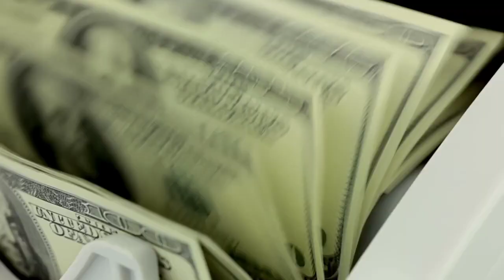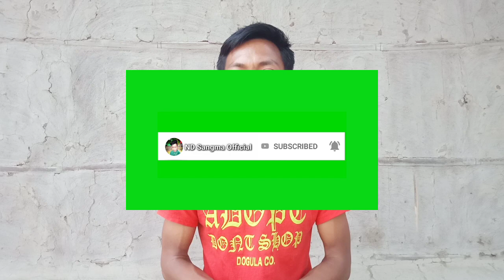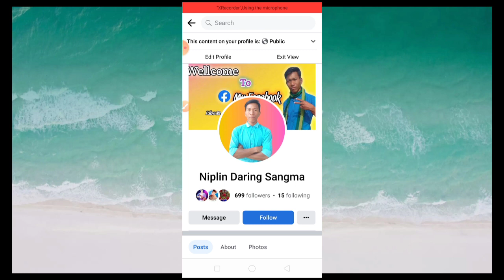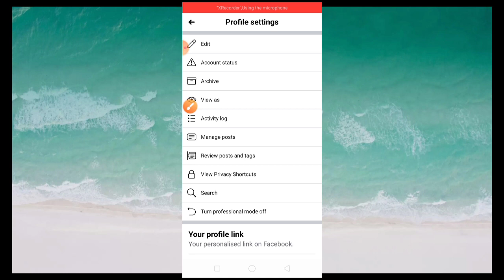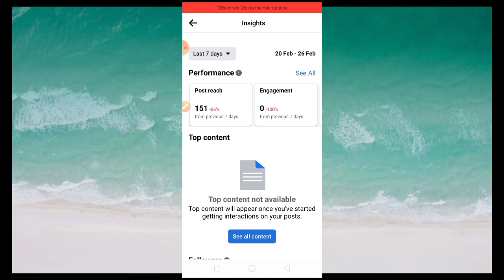Maikai Facebook Account O Video Upload Kae Tangka Kamaigen||how to earn money from facebook account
Ia Video De Facebook Account O Video Upload Ka'e Tangka Kamaia Ni Gimin Onga Daode Facebook Account Chi Ba Tangka Kamaigen

Your Quarries

Maikai Facebook Account O Video Upload Ka'e Tangka Kamaigen
Maikai Facebook Niko Tangka Kamaigen
Maikai Facebook Ko video Upload Kae Tangka Kamaigen
How To Earn Money Facebook Account

Video is for educational purpose only copyright disclaimer under section 107 of the copyright act 1976 allowance is made for''fair use''for purposes such as criticism comment, news reporting teaching scholarship, and research, fair use permitted by copyright statute that might otherwise he infringing non profit educational or use lips the balance in favour of fair use.